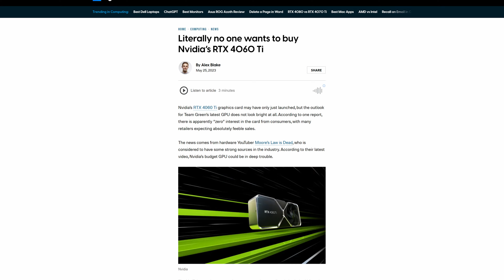The DISASTROUS RTX 4060 Ti Launch!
The RTX 4060 Ti and RTX 4060 launch went about as well as we all expected. From no one showing up to the launches, to the cards showing up on sale almost instantly, it's fair to say it's yet another Nvidia failure to add to the pile this generation.